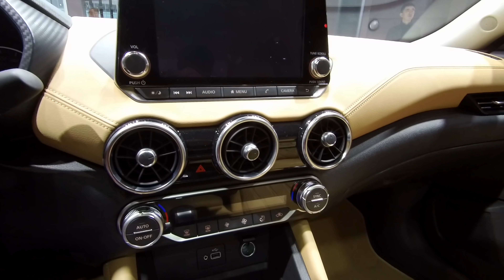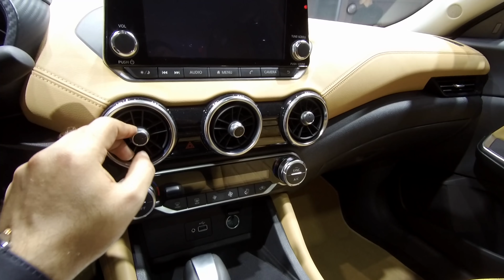شرح مواصفات نيسان سنترا 2020 الشكل الجديد بمعرض شنغهاي الدولي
شرح واستعراض مواصفات نيسان سنترا 2020 الشكل الجديد بمعرض شنغهاي الدولي للسيارات بالصين وانطباعي الشخصي عن التصميم الجديد
Nissan Sentra 2020 review in Shanghai Motor Show - China
The organizer: Xingyuan Automotive Information Technology Co. (Xingyuan Auto)